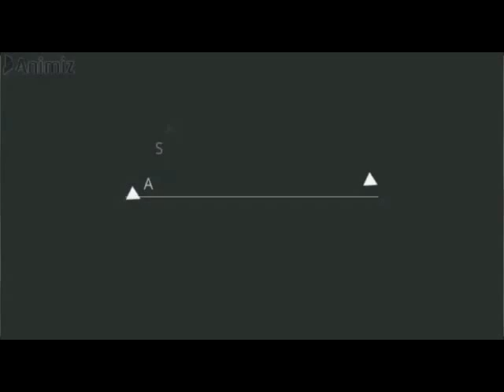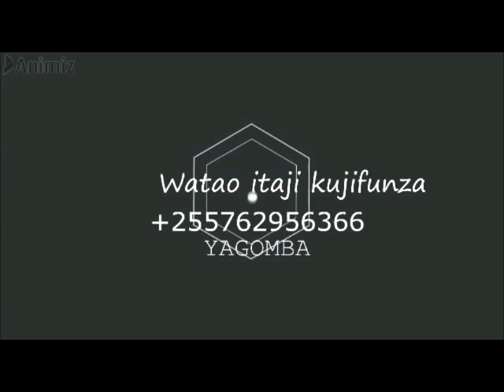KUINGIA BANDANI BILA MPANGILIO KUNAVYO ATHILI KUKU